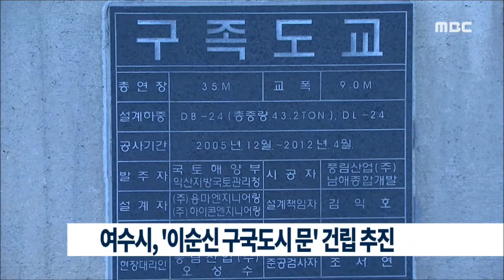[뉴스데스크]여수시, '이순신 구국도시 문' 건립 추진 (160112화)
여수시가 시 진입로에 이순신 유적을 홍보하는
대형 관문을 건립합니다.
여수시는 삼도수군통제영이었던
여수시의 역사적 사실을 지역을 찾는 관광객에게 알리기 위해
여수-순천 자동차 전용도로 여수 진입로 부분에 있는
기존 차도육교인 구족대교를 활용해
 진남관 모양을 형상화한
 가칭'이순신 구국도시 여수 문(門)'
건립하겠다고 밝혔습니다.

모두 15억원의 사업비가 들어가는
 이번 여수 문 건립을 위해
 시는 이달부터 9개월간 실시설계를 마치고
 빠르면 오는 10월쯤 공사에 들어갈 방침입니다.